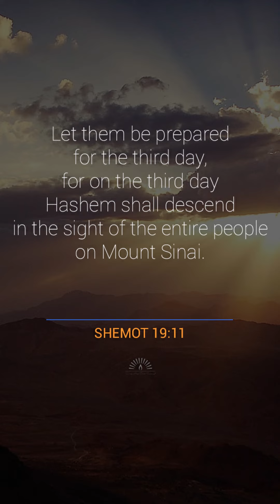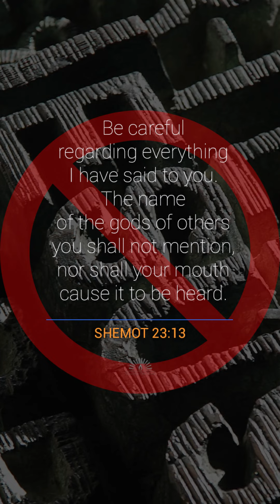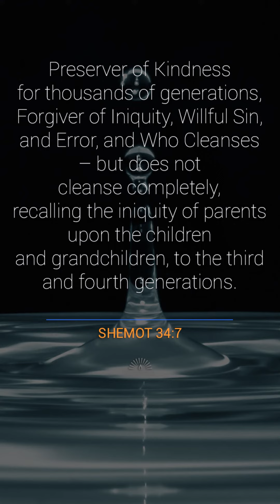Why G d Cannot Be Triune or 3-in-1 G-d or Trinity (The book of Exodus)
In plain verses...

"I" is not "We"

"Let us" does not mean "We are"

No mention of G-d the Son; neither on His right hand

… – so that you will know that there is none like Hashem, our God.
8:6

… so that you shall know that there is none like Me in all the world.
9:14

Who is like You among the heavenly powers, Hashem! Who is like You, mighty in holiness, too awesome for praise, Doer of wonders!
15:11

For more truths in plain verses from the most reliable Hebrew - English translation of the Hebrew Scripture (Tanakh) or Old Testament continue here: